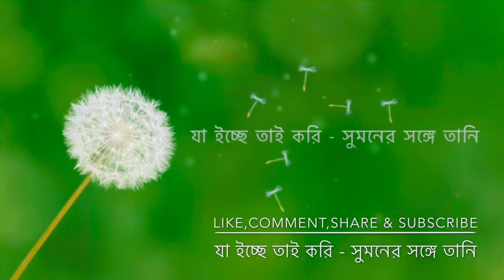নিমতায় আসছে চাঁদের হাট। কারা কারা আসছে এই কালী পূজাতে। Malaysia Twin Tower at Nimta Jonaki Club।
নিমতায় আসছে চাঁদের হাট। কারা কারা আসছে এই কালী পূজাতে। Malaysia Twin Tower at Nimta Jonaki Club।(@jaaechetaikori )

Malaysia Twin Tower Kali Puja Theme at Kolkata।Nimta Jonaki Club Twin tower Pandel for Kali Puja।

Malaysia twin tower kaki puja 2022
Kali puja theme Twin tower Malaysia at Nimta jonaki club Belghoria

মালেশিয়া টুইন টাওয়ার ২০২২।

মালেশিয়া টুইন টাওয়ার কালী পূঁজার থিম নিমতাই।

মালেশিয়া টুইন টাওয়ার কোলকাতা ।
Kalyani ITI more Twin tower & Serampore twin tower for Durga Puja।
Nimta Jonaki Twin tower for Kali puja।

আমার চ্যানেলটির মূল উদ্দেশ্য হল যে কোনো পৌরাণিক কাহিনী, গল্প , রহস্য , খাওয়া, ঘোরা, সাথে আমাদের জীবন জাপন কেমন করে চালাই, যেটা আমার ভালো লাগে সেটা আপনাদের সামনে সঠিক ভাবে তুলে ধরি।

আমরা এক মধ্যবিত্ত বাংঙ্গালী পরিবার।

And Dont Forget To Subscrib